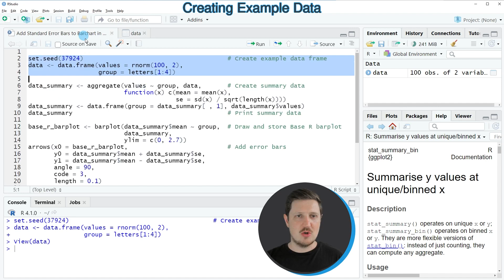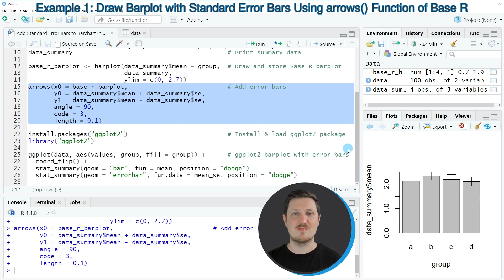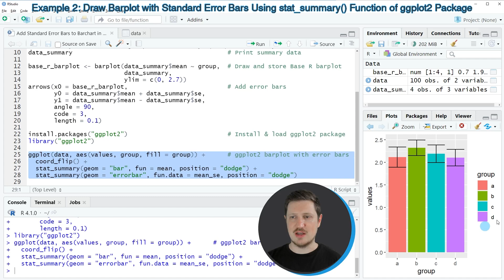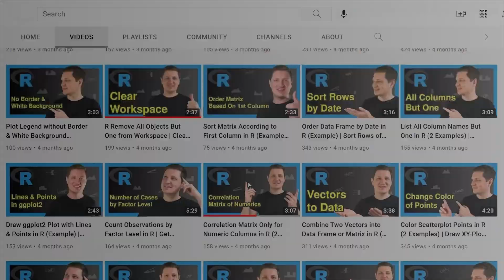Add Standard Error Bars to Barchart (2 Examples) | Draw Barplot in Base R & ggplot2 | stat_summary()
How to create a barplot with standard error (SE) bars in the R programming language. More details
R code of this video:

data ‹- data.frame(values = rnorm(100, 2),
                   group = letters[1:4])

data_summary ‹- aggregate(values ~ group, data,       # Create summary data
                          function(x) c(mean = mean(x),
                                        se = sd(x) / sqrt(length(x))))
data_summary ‹- data.frame(group = data_summary[ , 1], data_summary$values)
data_summary                                          # Print summary data

base_r_barplot ‹- barplot(data_summary$mean ~ group,  # Draw and store Base R barplot
                          data_summary,
                          ylim = c(0, 2.7))
arrows(x0 = base_r_barplot,                           # Add error bars
       y0 = data_summary$mean + data_summary$se,
       y1 = data_summary$mean - data_summary$se,
       angle = 90,
       code = 3,
       length = 0.1)

library("ggplot2")

ggplot(data, aes(values, group, fill = group)) +      # ggplot2 barplot with error bars
  coord_flip() +
  stat_summary(geom = "bar", fun = mean, position = "dodge") +
  stat_summary(geom = "errorbar", fun.data = mean_se, position = "dodge")